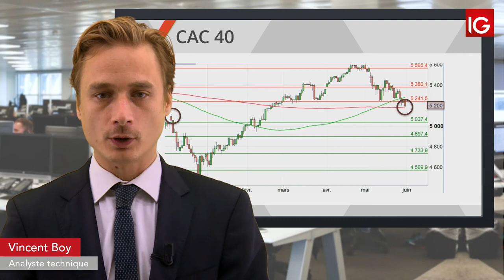Bourse - CAC, objectif MM200 - IG 31.05.2019